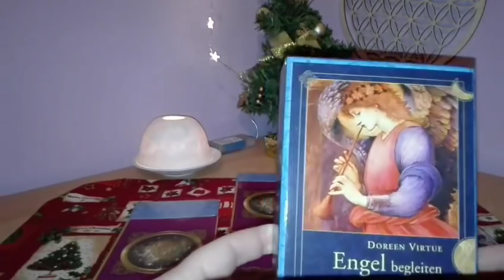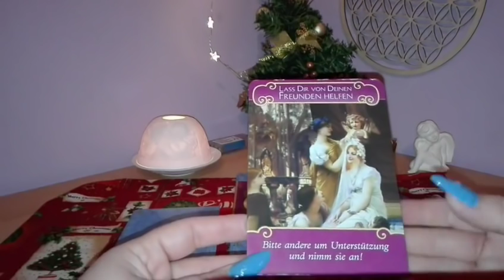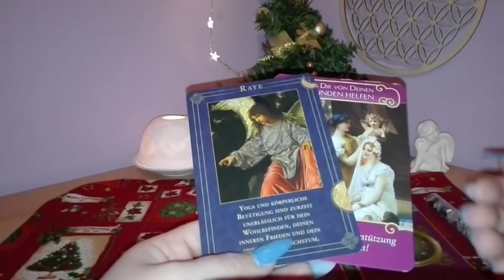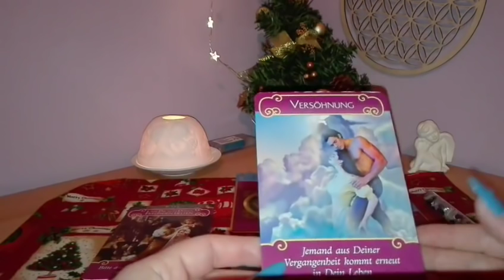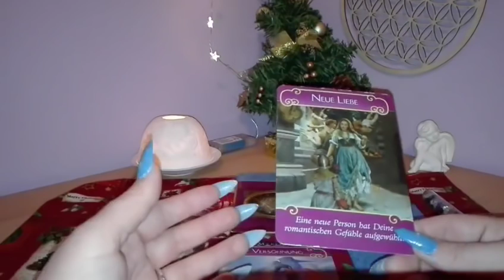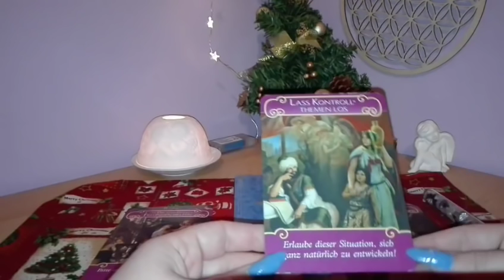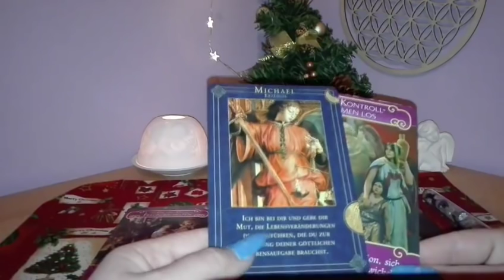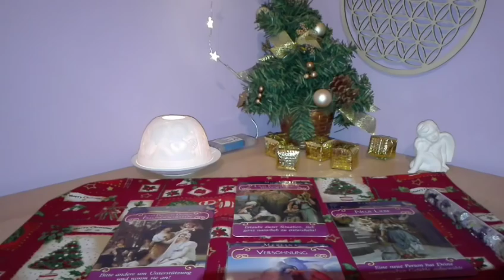Wie entwickelt sich deine Seelenverbindung? Die Engel verraten es dir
Dualseelen Facebook Fanseite: Dualseelen Hilfe Anja Triebl

Dualseelen Facebook Gruppe: Dualseelen Sprechstunde

Engel begleiten deinen Weg:

Engel der Liebe Orakel: